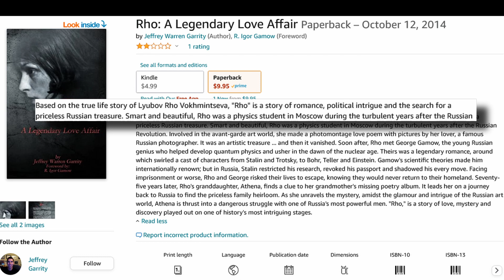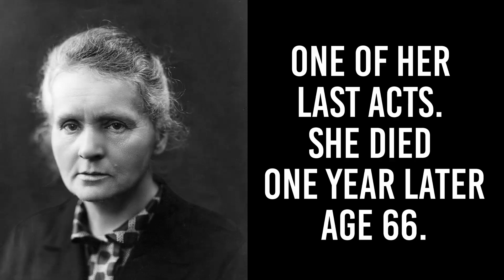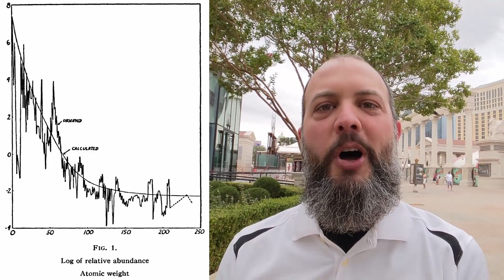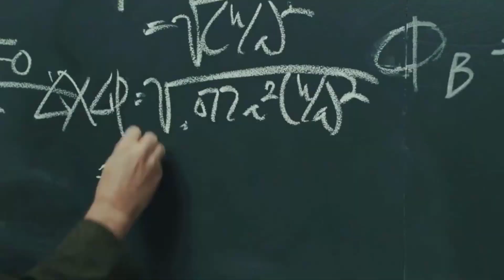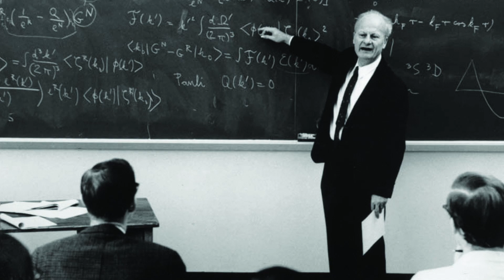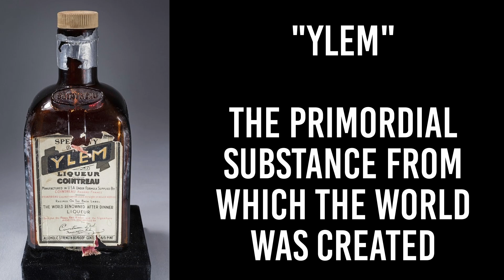The Alpha Beta Gamma Paper – A Physics Ethics Case Study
This infamous paper is today better known for the ethically dubious list of authors than for its role in elevating the Big Bang Theory to the accepted model for the origin of the universe.

The Big Bang Theory rose to prominence after publication of “The Origin of Chemical Elements” dubbed The Alpha Beta Gamma Paper, after its authors Ralph Alpher, Hans Bethe, and George Gamow. The problem though, is that Hans Bethe did not actually contribute to this article, and was only added by George Gamow as a joke (alpha-beta-gamma are the first 3 letters of the Greek alphabet).

This video gives some of the history leading to the paper, and then discusses the ethical violation committed by George Gamow and Hans Bethe, specifically mentioning similar ethical violations we see all the time in workplaces today.

TIMECODES
0:00 George Gamow
3:16 Ralph Alpher
4:07 The Origin of Chemical Elements
6:35 Hans Bethe
8:53 Ethics